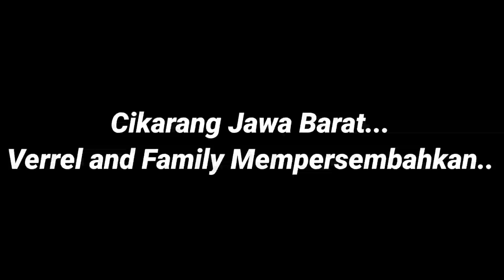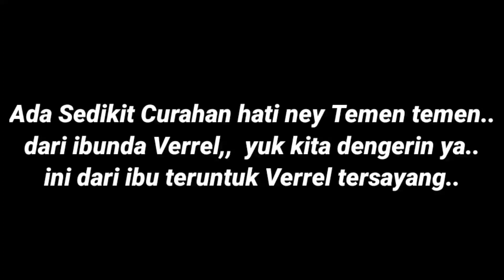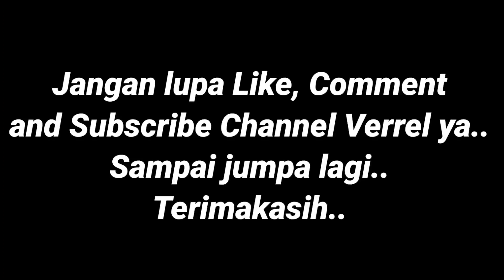Ibu ajak Verrel jalan jalan naik mobil-mobilan | Bermain-main sore | verrel and family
Hay teman teman kali ini
Ibu ajak Verrel jalan jalan naik mobil mobilan, Bermain main sore
Ke taman deket rumah
Ikutin terus perjalanan verrel ya
Jgn lupa like,subscrebe,dan share
Terimakasih